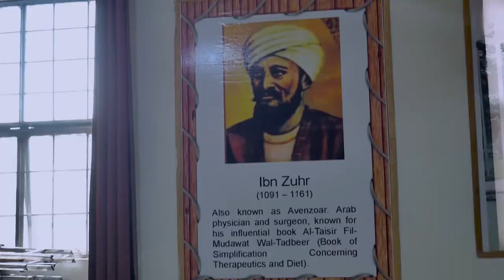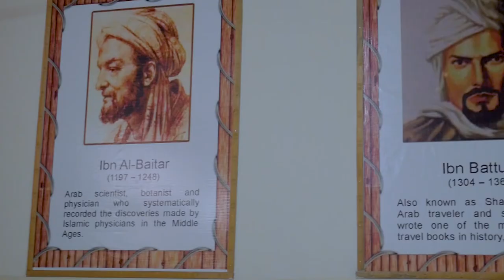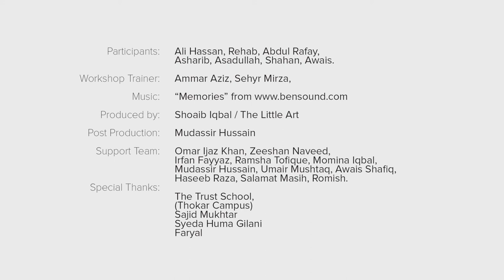Missing Heroes – Aurtain Kahan Hain?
Children set out in search of missing female heroes’ posters, ignored by their school authorities. Will they be able to find them?

5-day filmmaking workshops were held in 10 schools and 5 universities in Lahore and Faisalabad, designed to explore gender experiences of children as well as equip them with basic filmmaking skills.